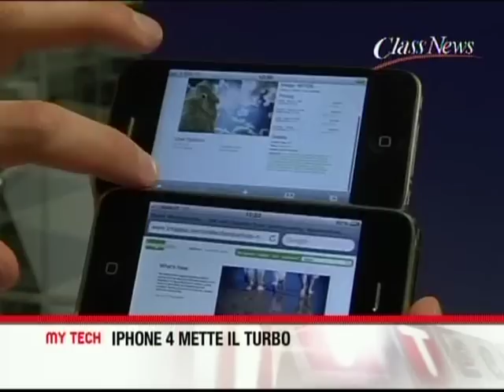My tech su iPhone 4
Il programma di tecnologia di Class News dedica una puntata all'iPhone 4 (che in Italia arriverà solo il 30 luglio), con 3 Italia in studio che descrive, al posto di Apple, tutte le caratteristiche dello smartphone.

This video is FOR NEWS REPORTING ONLY. This upload is intended for a "fair use" only based on: Copyright Disclaimer Under Section 107 of the Copyright Act 1976, allowance is made for "fair use" for purposes such as criticism, comment, news reporting, teaching, scholarship, and research. THIS VIDEO WILL NOT BE MONETIZED.